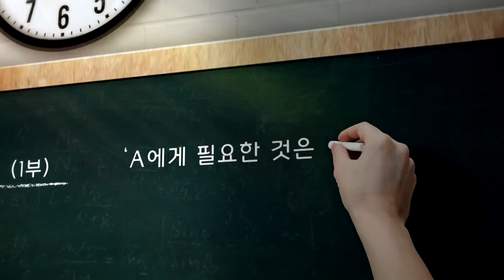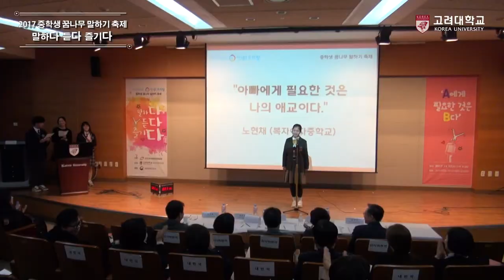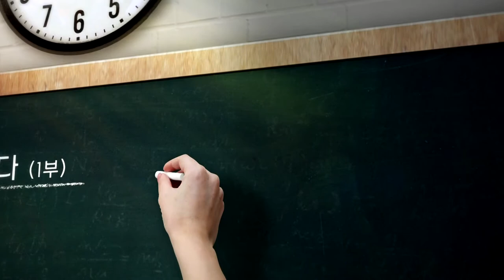[고려대학교 Korea University] 2017 중학생 꿈나무 말하기 축제_말하다 듣다 즐기다(1부)_노현채(복자여자중학교)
2017 중학생 꿈나무 말하기 축제
말하다 듣다 즐기다(1부)
A에게 필요한 것은 B다
아빠에게 필요한 것은 나의 애교이다
노현채(복자여자중학교)
제3회 고려대학교 말하기대회
다다다

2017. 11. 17